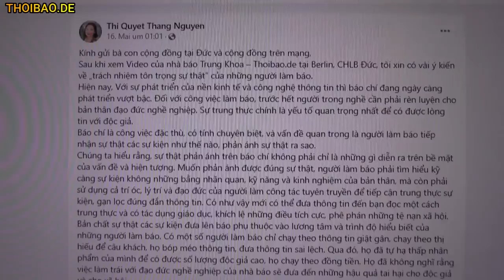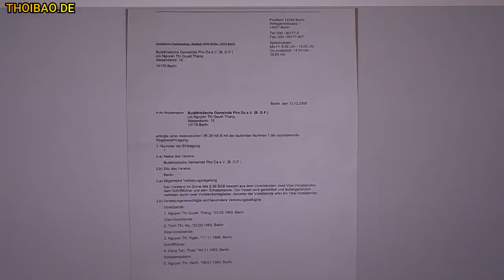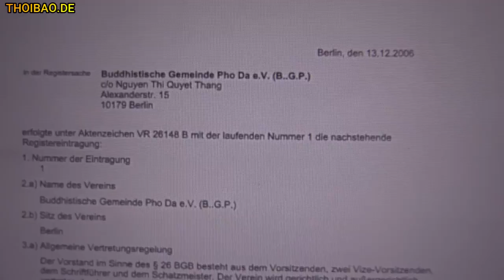Treo đầu dê, bán thịt chó – Chùa Phổ Đà chống lại quyết định của Chính quyền Đức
" Đơn xin xây dựng chùa này đã bị bác bỏ từ năm 2017. Mặc dù vậy, chùa vẫn tiến hành xây dựng không phép, hoặc có thể là việc xây dựng đã được khởi công từ trước đó rồi.
Năm 2019, sau khi biết thông tin về công trình xây dựng không phép này, quận đã nghe tường trình trước khi
quyết định cấm sử dụng và gỡ bỏ các công trình đã xây dựng không phép. "